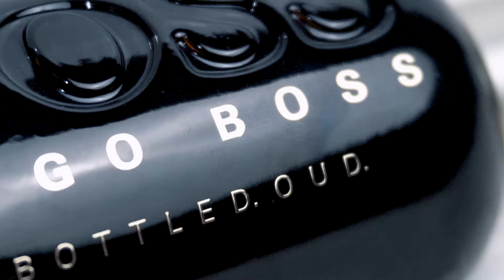4 Rekomendasi Parfum Hugo Boss Bottled yang Worth It dan Layak kalian beli saat ini ! 🚨👌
Halo Bro ! pada kesempatan kali ini gue mau merekomendasikan 4 Parfum dari brand Designer yaitu brand Hugo Boss, yaitu seri yang Hugo Boss Bottle nah karena banyak banget seri bottled ini gue sudah memilihkan 4 parfum yang menurut gue itu enak banget dan layak banget untuk kalian coba saat ini ! langsung saja yah bro simak videonya sampai habis 😁

- Follow Instagram @Lovebywinniparfum
- Berikan Komentar di Setiap Video LBW Terbaru
- Berikan Komentar juga Dipostingan khusus Giveaway 10k subs di Instagram Lovebywinniparfum berikan dukungan dan harapan kalian untuk lbw kedepannya Lalu tag 3 Teman kalian dan share ke sotory kalian tag @lovebywinniparfum (soon)
- Pemenang akan dipilih dari setiap komentar yang paling bagus dan memotivasi dan tentunya yang paling unik
- Pemenang akan diumumkan pada saat YouTube Channel Love By Winni sudah mencapai 10.000 Subscirber
Goodluck !

Terimakasih banyak untuk kalian yang sudah selalu setia menonton dan mensupport Love By Winni channel.
Semoga video ini dapat membuat manfaat yang baik dan menghibur.
Spread Love and Fragrance with Love By Winni !

Official "Low Frequency Music" YouTube Channel HERE -    / lowfrequencymusic

––– ♪♫ Artists' Links ♫♪ –––

• Follow Low Frequency Music on SoundCloud HERE -   / user-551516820

►The drone footage used in this video is licensed to Chill Out Records by: ThatFlyinRyan check his channel out HERE:    / @thatflyinryan